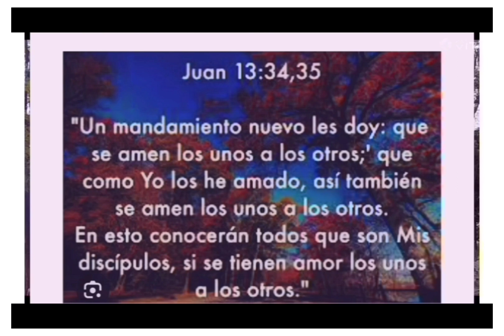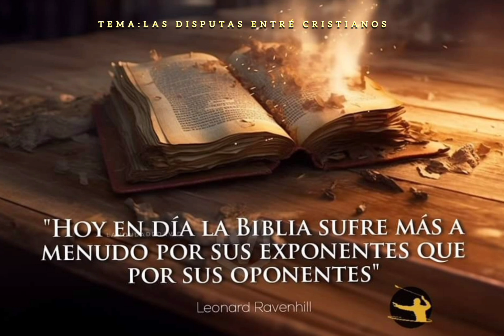ᴅɪsᴄᴜsɪᴏɴᴇs ᴇɴᴛʀᴇ ᴄʀɪsᴛɪᴀɴᴏs ᴘᴏʀ ᴛᴇᴍᴀs ᴅᴏᴄᴛʀɪɴᴀʟᴇs.ᴄᴏɴ : ᴇsᴛᴇʙᴀɴ ɢóᴍᴇᴢ ᴛᴇᴊᴀᴅᴀ & ᴅᴀᴠɪᴅ ɢóᴍᴇᴢ correa.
ᴅɪsᴄᴜsɪᴏɴᴇs ᴇɴᴛʀᴇ ᴄʀɪsᴛɪᴀɴᴏs ᴘᴏʀ ᴛᴇᴍᴀ ᴅᴏᴄᴛʀɪɴᴀʟᴇs.
ʟᴀ ᴀᴍɪsᴛᴀᴅ ᴄʀɪsᴛɪᴀɴᴀ.
ᴄᴏɴ : ᴇsᴛᴇʙᴀɴ ɢóᴍᴇᴢ ᴛᴇᴊᴀᴅᴀ & ᴅᴀᴠɪᴅ ɢóᴍᴇᴢ correa